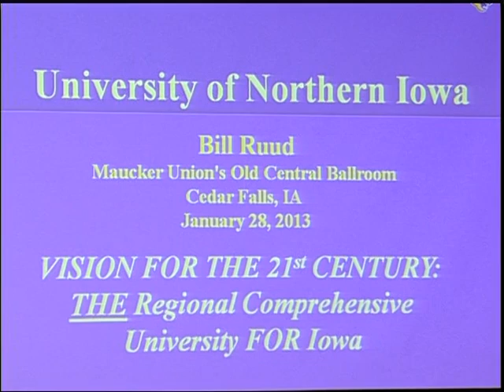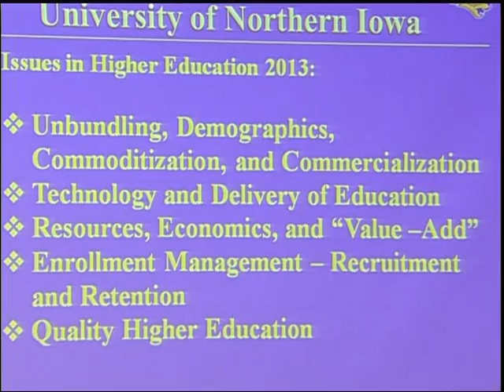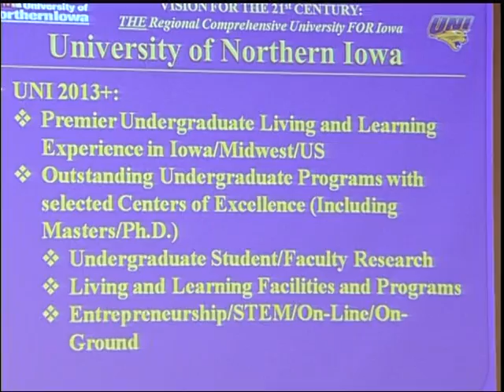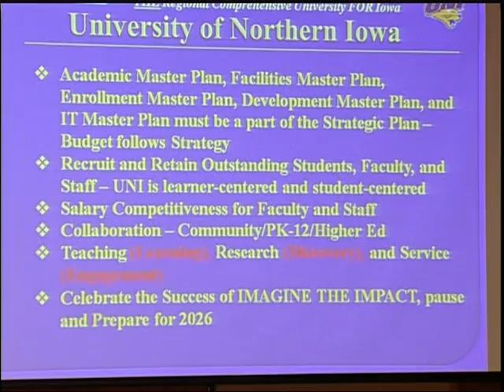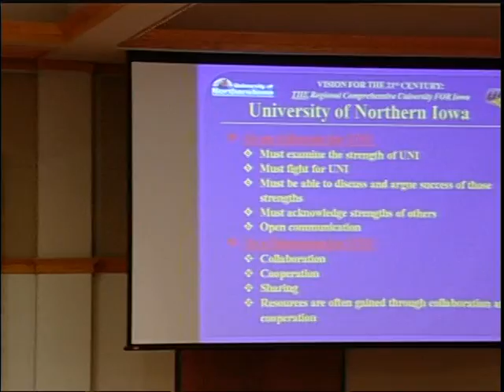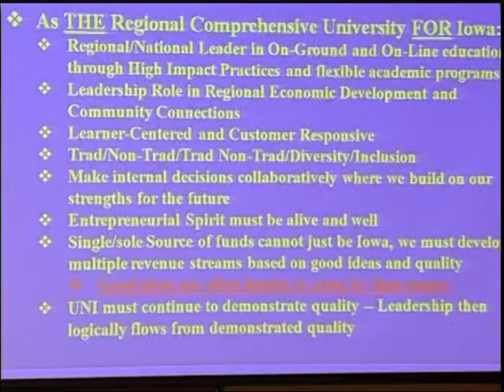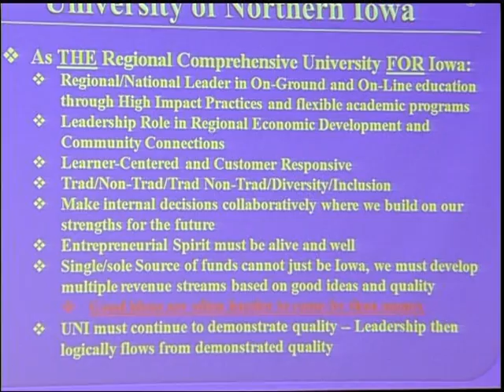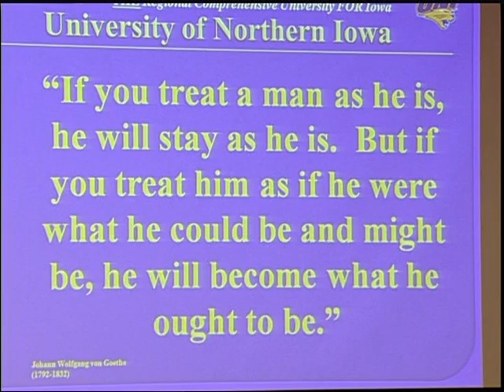Meet UNI's next president, William N. Ruud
The Board of Regents, State of Iowa, announced the selection of William N. Ruud (ROOD) as the 10th president of the University of Northern Iowa. Ruud currently serves as president of Shippensburg University of Pennsylvania.

"We're very pleased to have Dr. Ruud named as the next president of UNI," said Farzad Moussavi, Presidential Search and Screen Committee co-chair. "Dr. Ruud will bring years of presidential experience to UNI. While visiting UNI, he received strong support from the campus and the community. He also was uniformly endorsed by various constituent groups that have worked with him in his capacity as president. The search committee was unanimous in its decision to advance his name for the Board of Regents' consideration."

"We want to thank all of the members of the search committee for their tireless efforts, and the many hundreds of people on campus and in the Cedar Valley who actively participated in the process and provided invaluable input, insight and feedback," said Mark Oman, Presidential Search and Screen Committee co-chair.

Ruud will assume the duties of UNI president on June 1 and will be paid an annual salary of $340,000. The date for an official welcoming on the UNI campus will be announced later.